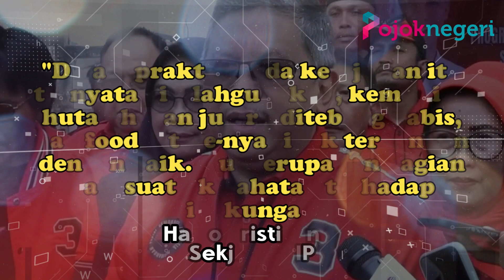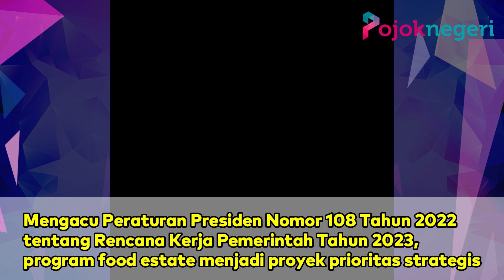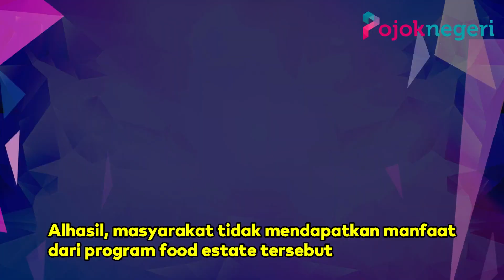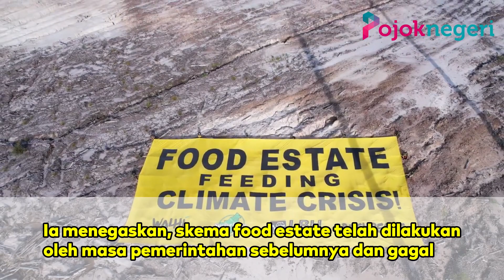PDIP Mulai Berani Serang Jokowi Melalui Proyek Strategis Food Estate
Sekjen PDIP Hasto Kristiyanto menyebut bahwa proyek lumbung pangan/food estate yang saat ini dikerjakan pemerintah merupakan bagian dari kejahatan lingkungan.

Hal ini diungkapkan Hasto ketika dimintai tanggapan soal dugaan aliran dana kejahatan lingkungan sedikitnya Rp 1 triliun masuk ke partai politik untuk pembiayaan Pemilu 2024.

Ia menyampaikan bahwa politik seharusnya merawat kehidupan dan menjaga bumi pertiwi.

"Dalam praktik pada kebijakan itu ternyata disalahgunakan, kemudian hutan-hutan justru ditebang habis, dan food estate-nya tidak terbangun dengan baik. Itu merupakan bagian dari suatu kejahatan terhadap lingkungan" Sekjen PDIP Hasto Kristiyanto

Sebagai informasi, program ini digagas Presiden Joko Widodo sejak awal kepemimpinan periode keduanya.

Ia menugaskan Kementerian Pertanian, yang dinakhodai politikus Partai Nasdem Syahrul Yasin Limpo, menjadi leading sector.

Lalu, Jokowi juga menugasi Kementerian Pertahanan, di bawah kendali Prabowo Subianto, menjadi back-up dan fokus mengurusi lahan singkong.

Proyek ini dianggap gagal total.

DPR bahkan pernah menyebutnya kacau balau.

Mengacu Peraturan Presiden Nomor 108 Tahun 2022 tentang Rencana Kerja Pemerintah Tahun 2023, program food estate menjadi proyek prioritas strategis.

Sejumlah provinsi dijadikan sebagai sentra produksi pangan, yakni Sumatera Utara, Kalimantan Tengah, Nusa Tenggara Timur, serta Papua Selatan.

Juru Kampanye Hutan Greenpeace, Arie Rompas, mengatakan, program yang dijalankan lintas kementerian tersebut membuat masyarakat setempat harus meninggalkan kebiasaan perladangan tradisional.

Namun, dalam perkembangannya, program tersebut justru gagal dalam upaya menjadi lumbung pangan.

”Food estate yang dimaksudkan untuk mengatasi krisis pangan, dilakukan dengan menghilangkan pangan lokal. Pangan-pangan lokal yang dihilangkan justru membuat masyarakat setempat mengalami krisis pangan” Juru Kampanye Hutan Greenpeace Arie Rompas

Arie mencontohkan, di Kabupaten Gunung Mas, Kalimantan Tengah, misalnya, sekitar 600 hektare dijadikan daerah lokasi penanaman lumbung pangan nasional dengan komoditas singkong.

Namun, lahan singkong tersebut tak kunjung panen dan justru mangkrak.

Alhasil, masyarakat tidak mendapatkan manfaat dari program food estate tersebut.

Di sisi lain, lahan mereka untuk mendapatkan sumber pangan lokal telah berubah menjadi lahan tandus.

Padahal, sebelum berubah menjadi lahan untuk food estate, lahan tersebut merupakan sumber penghidupan masyarakat.

Arie menyayangkan, program food estate yang dijalankan terlalu berorientasi pada penyeragaman jenis pangan.

Pola perladangan tradisional dihilangkan dan diganti dengan jenis pangan yang belum tentu sesuai dengan kebutuhan dan budaya masyarakat setempat.

Ia menegaskan, skema food estate telah dilakukan oleh masa pemerintahan sebelumnya dan gagal.

Namun, tetap ditiru, alhasil dampak yang diberikan hanya membuat kerusakan dan dampak buruk semakin parah.